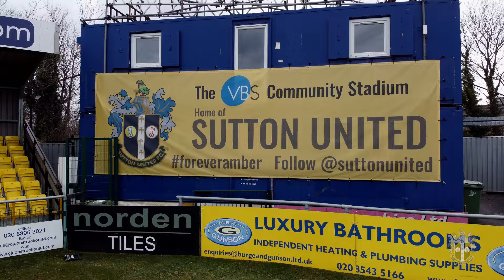POST MATCH George Vorster Stansfeld U18 0 Sutton United U18 5 16/10/2024 FA Youth Cup